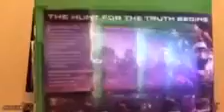Halo 5 #3 How to be a BOSS!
I snipe enemies to be a BOSS!!!😉